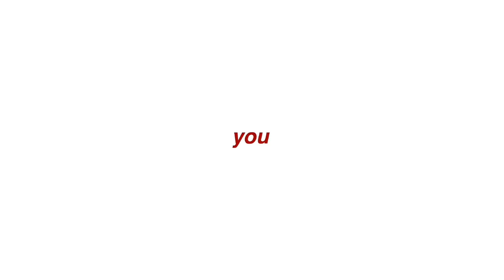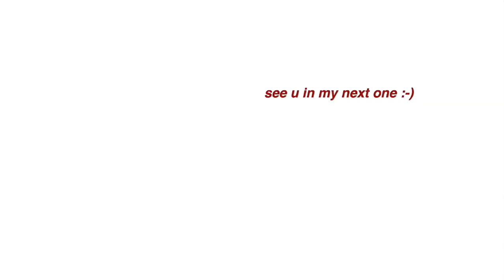VLOG 01: miss intrams ‘19 + met new friends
here’s my short vlog, hope u enjoy!! ✨
comment down any content suggestion

Musician: @iksonofficial
Musician: @iksonofficial

let me know ur thoughts, love ‘y all ✨